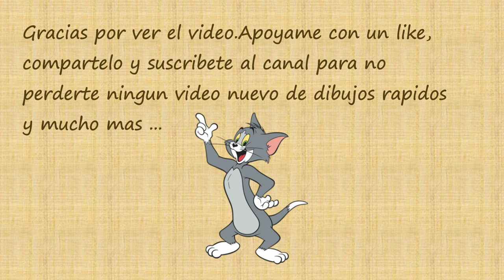Marcos Llunas - Speed Drawing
Con un poema hecho canción.